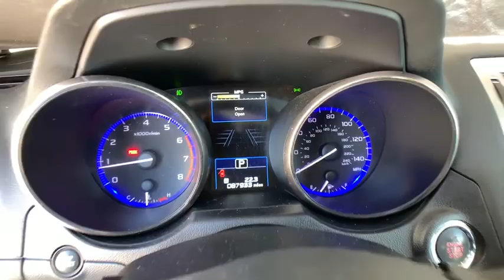2017 Subaru Outback Boulder, Longmont, Broomfield, Louisville, Denver, CO 3243U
Carbide Gray Metallic Used 2017 Subaru Outback available in Boulder, Colorado at Valley Dodge. Servicing the Longmont, Broomfield, Louisville, Denver, CO area.

Boulder Dodge
2100 30th St